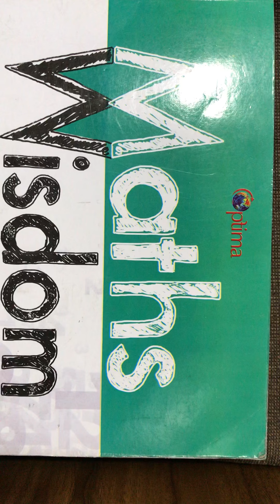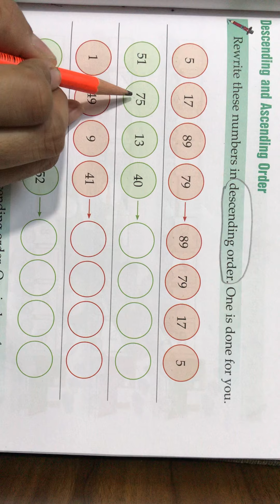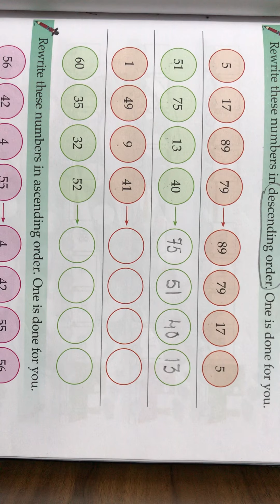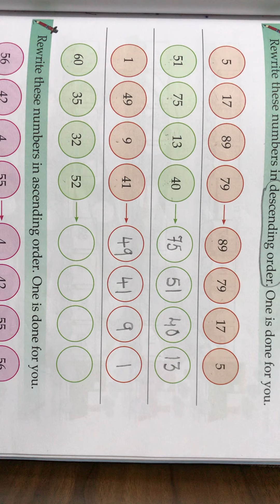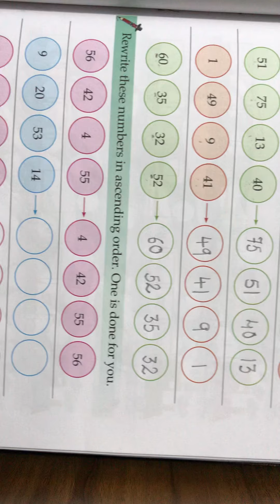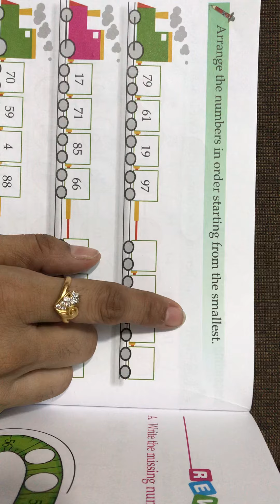Ascending/descending Numbers up to 100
STD 1. Maths chapter 6. Numbers up to 100. Ascending and descending order